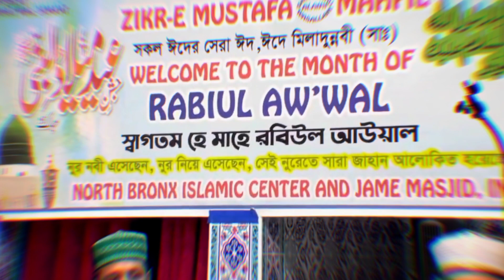সেদিনের কুরআন তেলাওয়াত শুনে সবার হৃদয় ছুঁয়ে যায়। Sayed Mustanzid Billah Rabbani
ভিডিওটি কেমন হয়েছে আপনার মূল্যবান  মতামত কমেন্ট করে জানাবেন ধন্যবাদ । 🥰